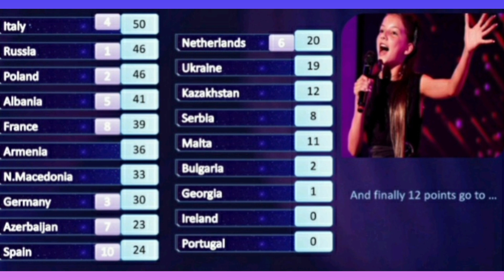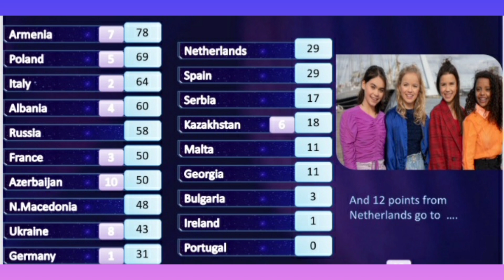Junior Eurovision 2021 - My voting Prediction Part 2/4